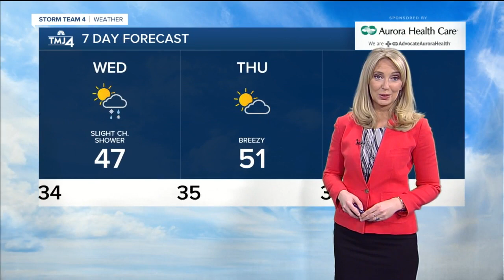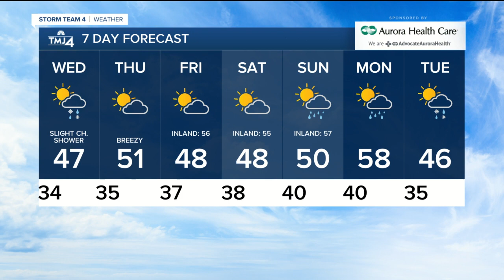Chilly overnight, cool Wednesday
Tuesday night into Wednesday morning will be chilly with overnight lows in the 30s. Inland, a few locations will drop to near freezing. Close to the lake, temperatures will remain in the mid to upper 30s. It could be slightly cooler, depending on how much clearing we see.